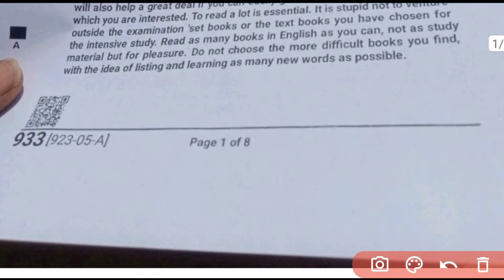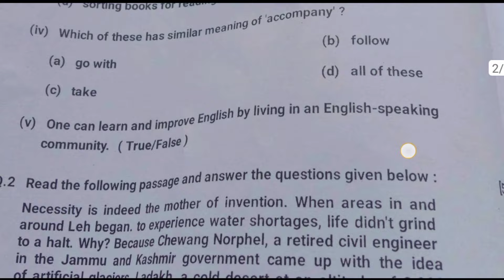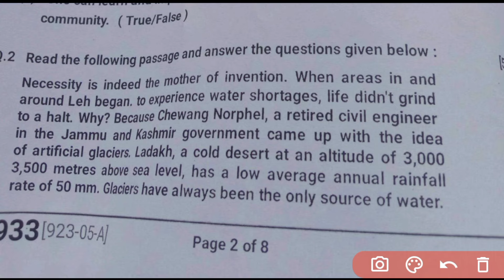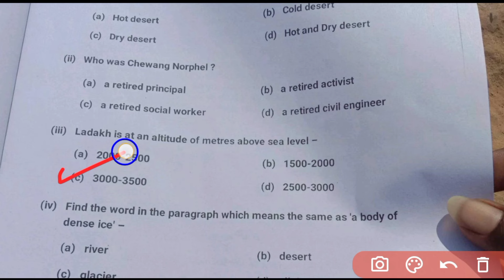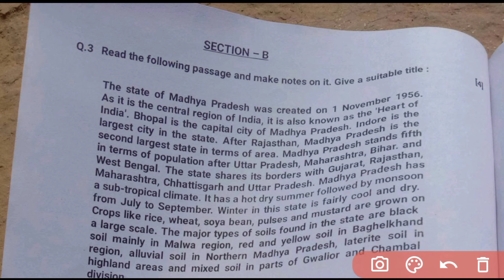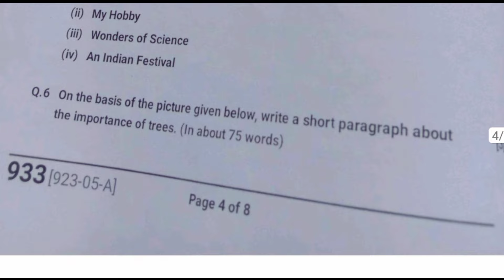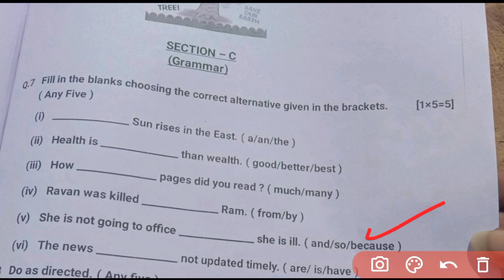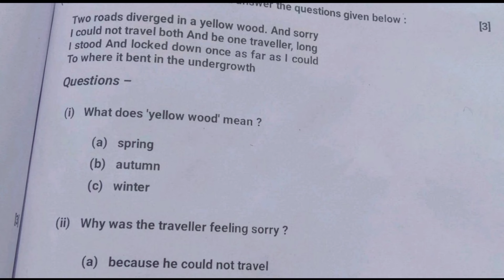class 9th english paper 2024 / कक्षा 9वीं अंग्रेजी का पेपर / class 9th english ka varshik paper 2024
🔥class 9th english varshik question paper 2024 || 😍 9वी अंग्रेज़ी वार्षिक परीक्षा पेपर वायरल 2024?@maneeshsingkushwaha

class 9th angreji varshik paper
class 9th english final paper 2024
english final question paper class 9th 2024
english ka paper 9th 2024 mp board
mp board english varshik pariksha ka paper class 8th 2024
angreji varshik pariksha ka paper class 9th
angreji 18 march 2024 ka paper class 9th
kaksha 9 ka angreji ka varshik Pariksha ka paper
kaksha 9 english varshik pariksha ka paper
varshik pariksha ka paper kaksha 9 english
varshik asali paper kaksha 9 english 2024
varshik question paper class 9th english 2024
kaksha 9 english varshik pariksha ka 2025
9th angreji ka paper 18 march ka 2024
class 9 english varshik pariksha 18 march ka paper 2024

(1) english paper 9th class 2024

(2) class 9th english paper 2024

(3) class 9 english paper 2024

(4) 9th class english paper 2024

(5) class 9th ka english ka paper varshik

(6) class 9th varshik paper 2024 english

(7) class 9th english ka varshik paper 2024

(8) class 9 varshik paper 2024 english

(9) varshik pariksha 2024 class 9 english

(10) class 9 ka varshik paper english

वार्षिक परीक्षा 2024 कक्षा 9वी विषय अंग्रेजी

class 9 english final exam question

कक्षा 9 इंग्लिश का पेपर वार्षिक परीक्षा 2024

कक्षा नौवीं का इंग्लिश का पेपर

class9th paper english 2024 march

class 9th english ka paper varshik

वार्षिक परीक्षा कक्षा 9वी विषय अंग्रेजी 2024

kaksha ninth ka english ka paper

9 class english paper 2024

class 9 paper 2024 english

class 9 english ka paper 2023-24

कक्षा 9 का वार्षिक पेपर अंग्रेजी

9th ka english ka paper

varshik pariksha english paper

class 9th ka paper 2024 english

अंग्रेजी का पेपर वार्षिक

कक्षा 9वी का अंग्रेजी का पेपर

कक्षा 9वी का पेपर अंग्रेजी का

9th ka paper english ka

english paper 9th class 2024 varshik

कक्षा 9 का अंग्रेजी का पेपर

कक्षा 9वी इंग्लिश का पेपर

वार्षिक पेपर कक्षा 9वी विषय अंग्रेजी

paper 9th class 2024 english

अंग्रेजी का पेपर कक्षा 9वी

कक्षा 9 अंग्रेजी का पेपर वार्षिक 2024

कक्षा 9 का इंग्लिश का पेपर

वार्षिक परीक्षा कक्षा 9वी अंग्रेजी का पेपर

वार्षिक परीक्षा का अंग्रेजी का पेपर

9th class english ka paper

9th english paper 2024

9th english varshik paper 2024

class 9th varshik paper english

class ninth ka english ka paper

english ka paper class 9

इंग्लिश का पेपर कक्षा 9वी

कक्षा 9 अंग्रेजी का पेपरवार्षिक परीक्षा

english ka paper class 9th varshik paper

कक्षा नाइंथ का इंग्लिश का पेपर

9th class english paper

9th class english question paper 2054

class 9th ka english ka paper 2024

इंग्लिश का पेपर वार्षिक

नाइंथ का इंग्लिश का पेपर

वार्षिक परीक्षा का इंग्लिश का पेपर

class 9 english annual exam paper

class 9th english paper varshik

english paper 2023m4 class 9

kaksha 9th english ka paper

kaksha navi ka angreji ka paper

kaksha navi varshik pariksha angreji

varshik pariksha english

कक्षा 9 का वार्षिक पेपर अंग्रेजी 2024